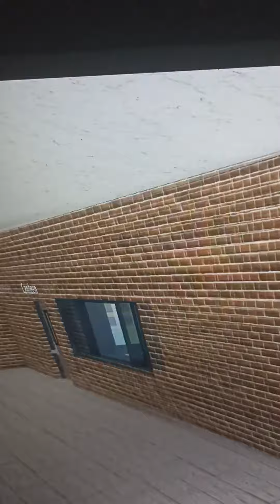The End Thanks For Upload All!